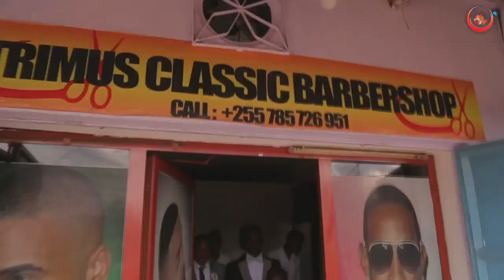Mahadi and Samira Reception Highlights